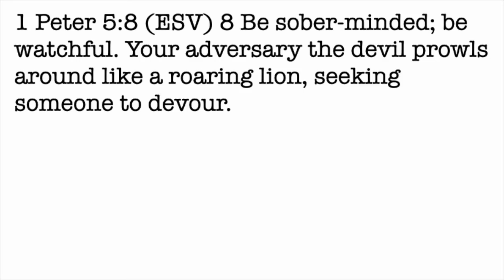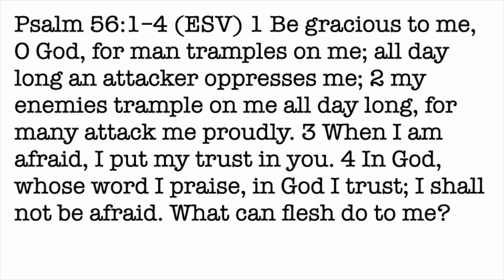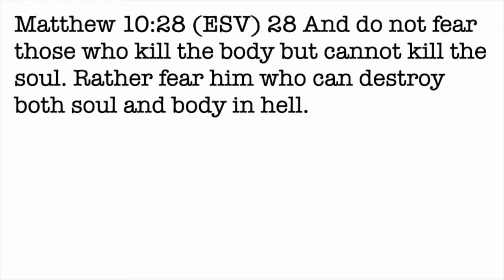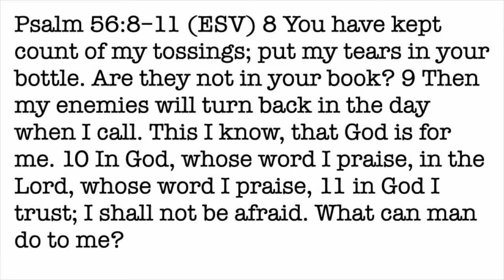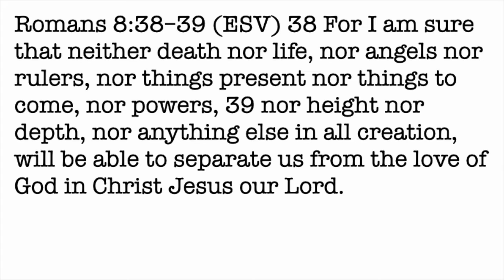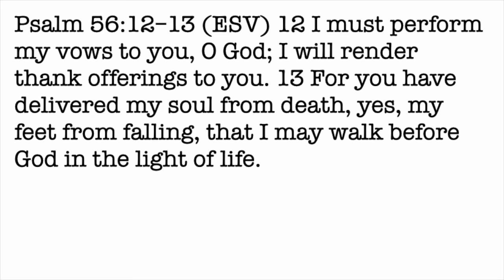Daily Devotion with Pastor Balla for September 11, 2021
Psalm 56
Trusting God in the Midst of Evil